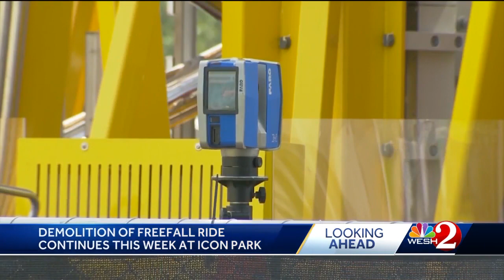Demolition of Free Fall ride to continue this week at ICON Park